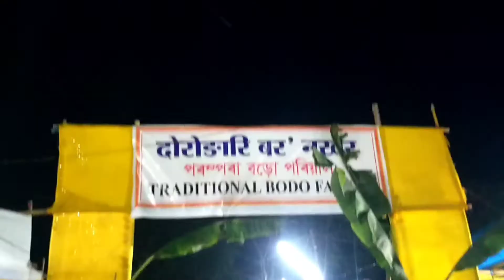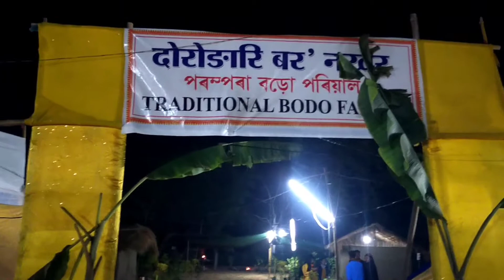Bodo Traditional Family